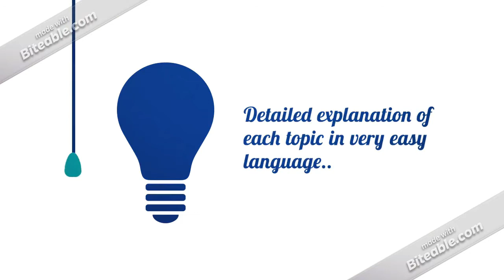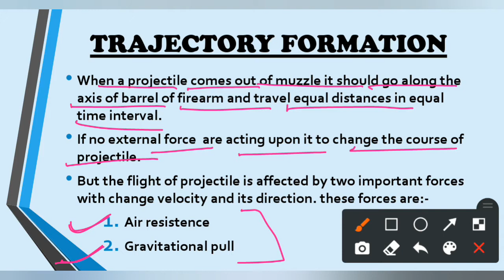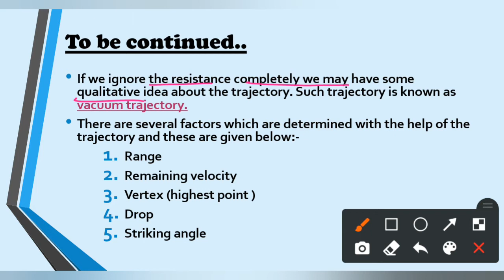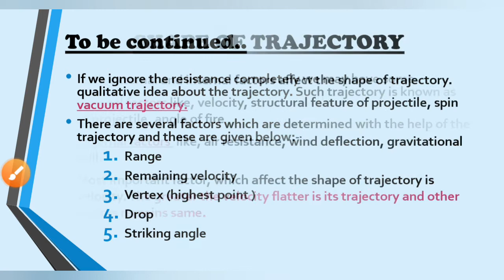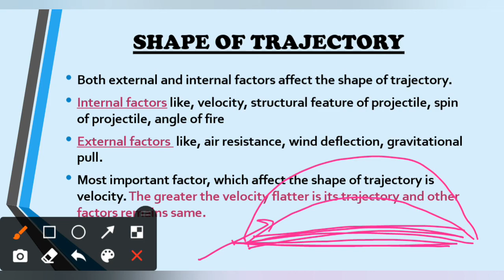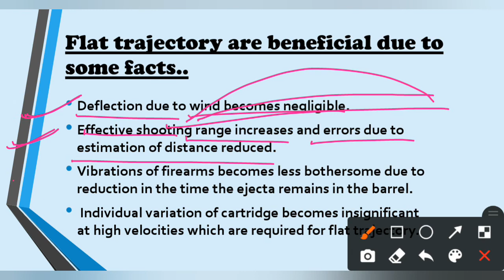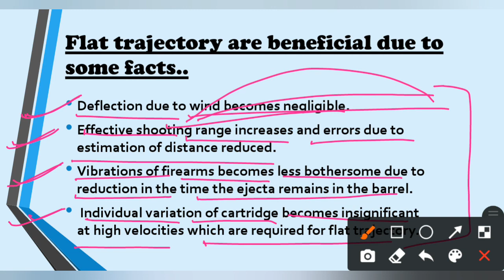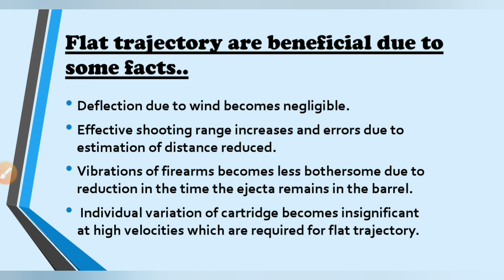Part-3《Trajectory of bullet》EXTERNAL BALLISTICS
In this video you will get to know about- what is trajectory? Shape of trajectory, factors that affects the shape of trajectory and the most important is its graphical representation. So for its detailed explanation kindly watch the video till end.